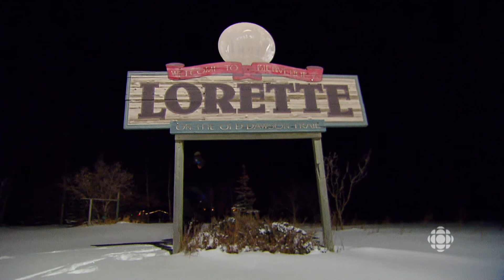ONs'amuse - Où est Méli? - Lorette, Manitoba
Venez rencontrez Lorette, la p'tite vedette locale.

La série télévisée de 30 minutes aborde hebdomadairement un sujet thématique. De semaine en semaine, l’équipe se déplace et visite une des écoles des quatre provinces de l’Ouest, du Nord, de l’Ontario, du Québec et de l'Acadie pour approfondir le thème avec les jeunes.